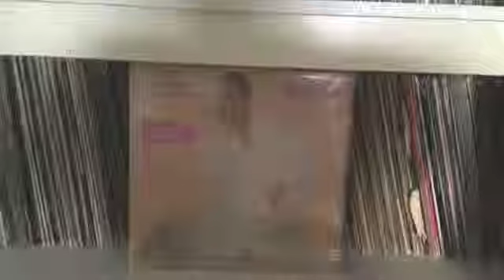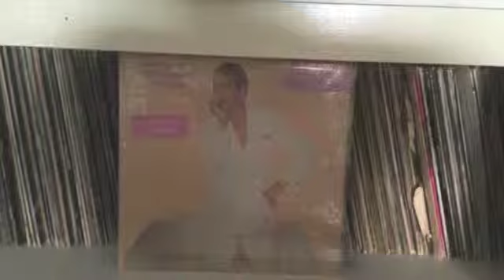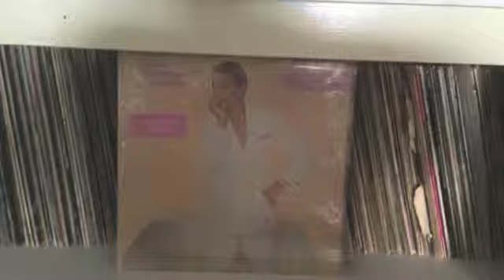Richard "dimples" fields "you shouldn't have made it so good"